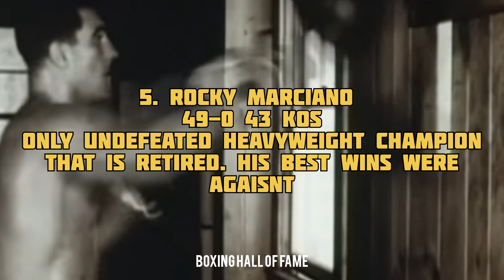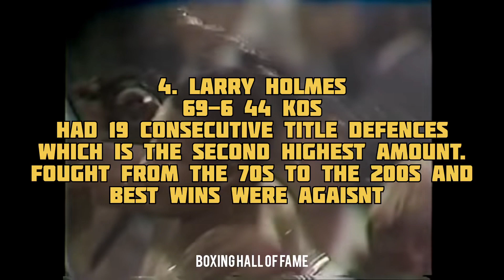Top 10 Heavyweight Champions of All Time 🥊👑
Took me a while to do, comment your opinions below

Top three are interchangeable and I'll probably change my mind about the order soon